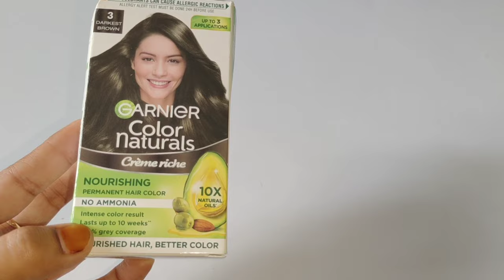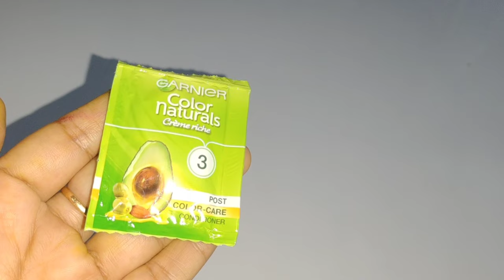Garnier hair colour naturals how to use | How to mix garnier hair colour